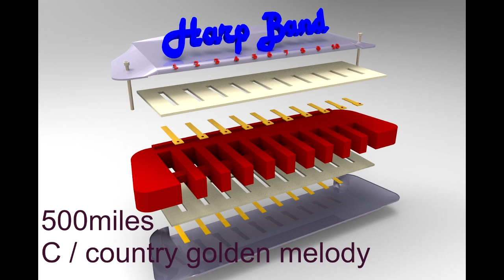tankwoo , 500 miles 0214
다이아토닉 하모니카 연주